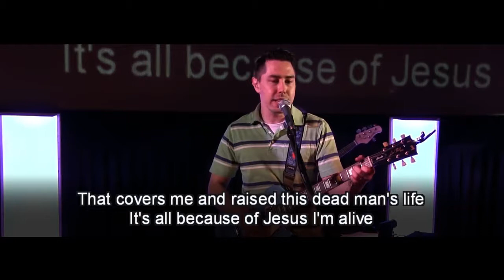All Because Of Jesus - Blessed Hope Community Church Rochester NY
Fee cover